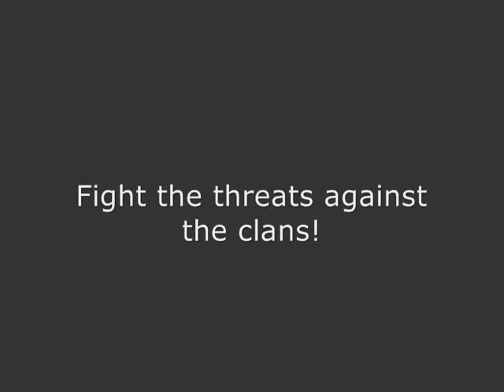Mercury Dragons Fight Clawfinger Forefather